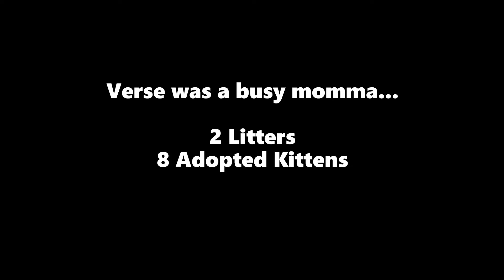Verse and Her Two Big Litters...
Verse (Mom)...Kittens: 1st Litter - Stanza (Stan)...Prose...Meter
2nd Litter - Astute (Stu)...Prodigy...Wise...Bookworm...Ace...Erudite (Rudy)
                    Poise...Flair...Parable (Late Arrival)...